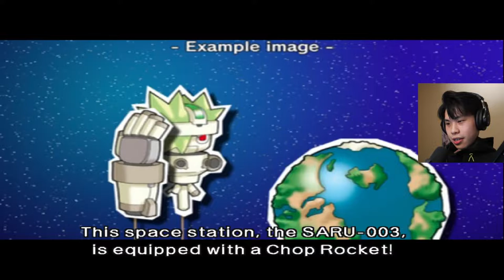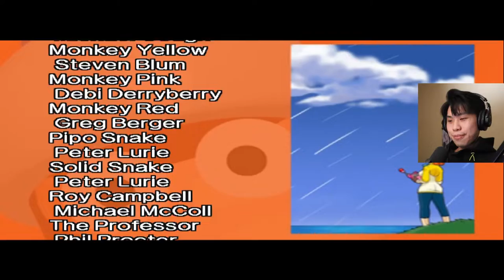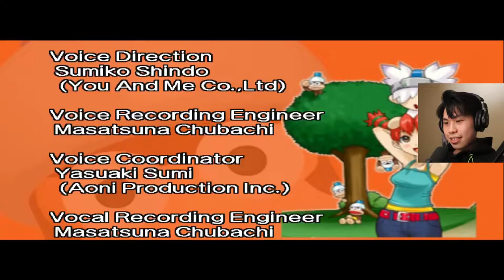Final Showdown with Specter and Dr.Tomoki ! | Ape Escape 3 Playthrough - Part End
We are finally fighting face to face with Specter!

The camera file got corrupted during Dr.Tomoki fight...
Thankfully the audio was fine!